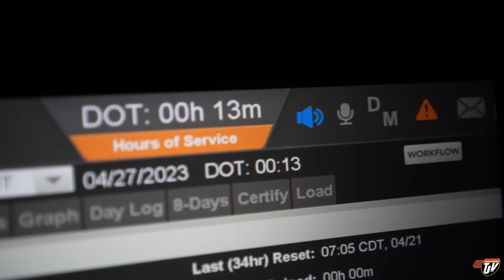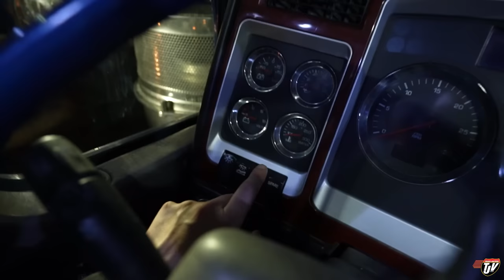ROLLING TO NEBRASKA | My Trucking Life | Vlog #2782